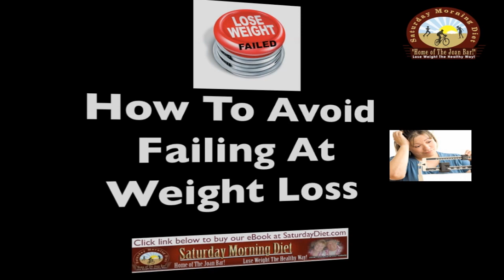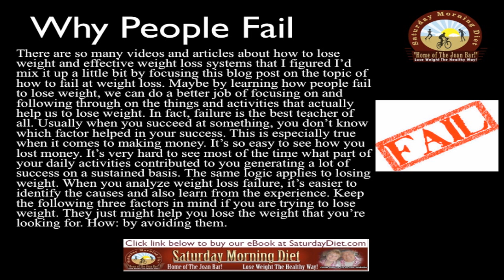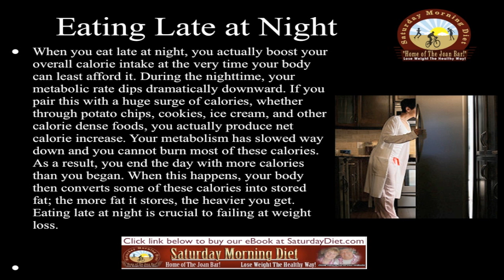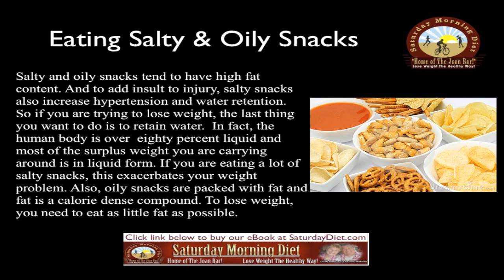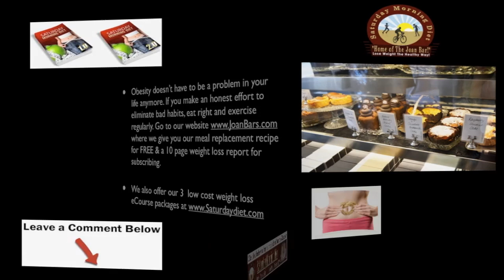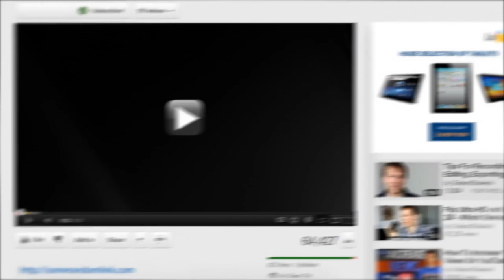How To Avoid Failing At Weight Loss on the Saturday Morning Diet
Nose Breathing Vs Mouth Breathing
Which is better for Weight Loss

The Nose Is For Breathing
The nose has only two purposes
1- To Breathe
2- To smell
Breathing through your nose is important for your overall health, because it is the most relaxed form of breathing.

On the other hand the mouth has many purposes
To consume food
To speak
 It's sensual
Lastly it is a backup system for breathing through the nose.

Benefits of Nasal Breathing
Decreased stress on your heart
Reduces overall stress
Reduces your pulse rate
Improves oxygenation of your blood
And what we are all looking for: Increased stamina and endurance.
Prevents overtraining.

• Physical Benefits
The nose warms the air going into the lungs and the sinuses filter the air.
You can double your resistance training by breathing through your nose because it doubles the work of your lungs.
Becoming aware of how you breathe during the day will help you breathe better when your are sleeping.
Mouth breathing is also called shallow breathing because a large percentage of oxygen doesn't make it to the lower areas of the lungs.

Effect On Weight Loss
Breathing through your mouth causes physical reactions similar to the "fight or flight response" we feel when faced with danger.                 Your body in turn:
1- Increases your heart rate
2- Releases Cortisol and Adrenaline
3- Dilation of your Lungs
4- And what matters to us most "Impaired Digestive Function"
Breathing through your nose will help you become more relaxed and make you be more aware of what you are eating and why you are eating.  Your consciousness would be more focused on your diet and your body will improve your relaxation response, improving your digestion.